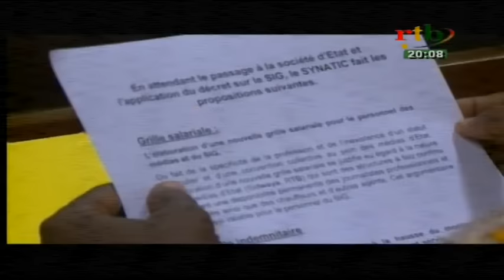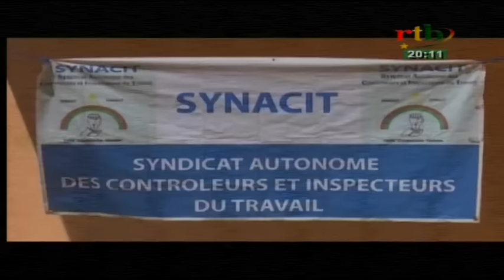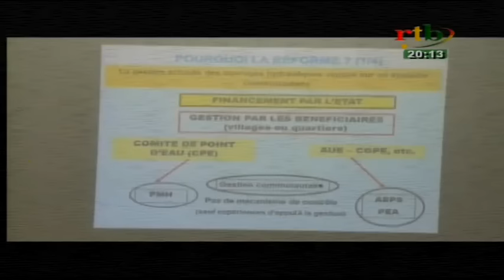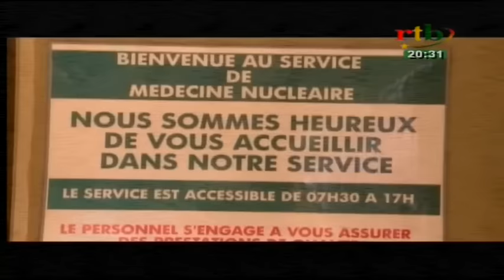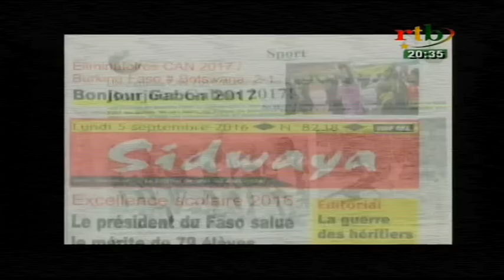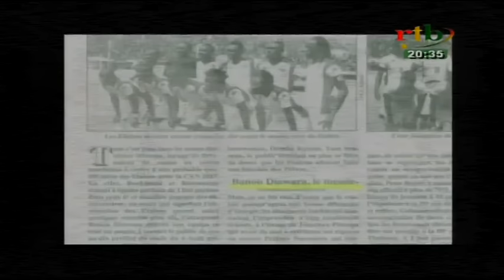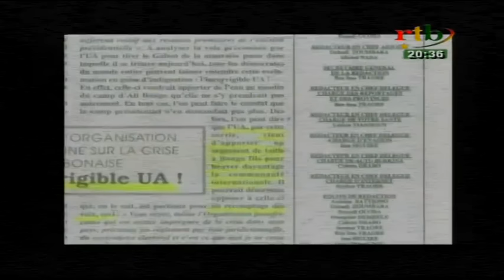JT de 20h du 05 septembre 2016